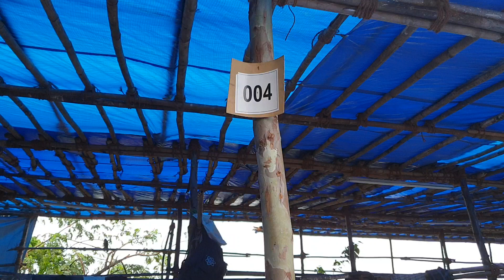Bakraprice DEONAR bakra mandi tour | Bada 4